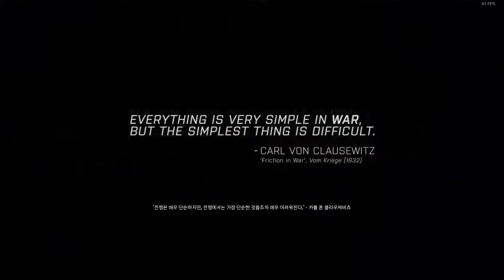arma3 campaign#6 (eastwind-Crossing Paths)